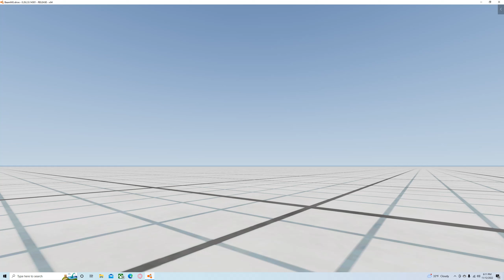nyroooom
speed

BeamNG.drive